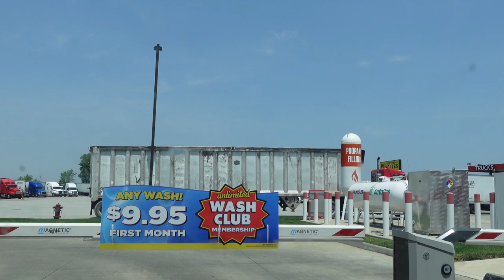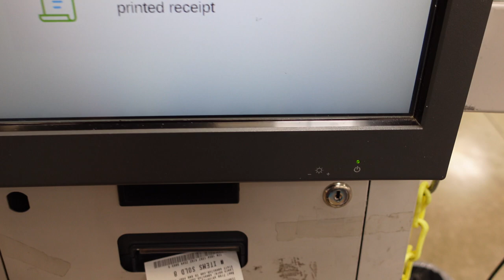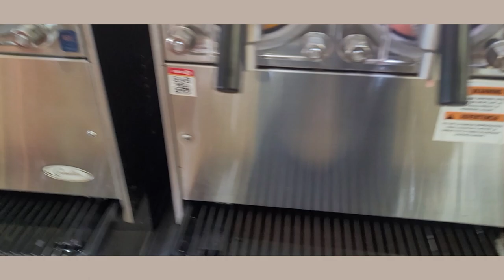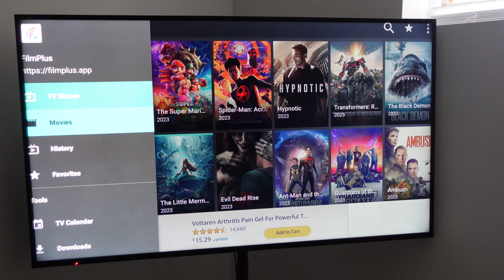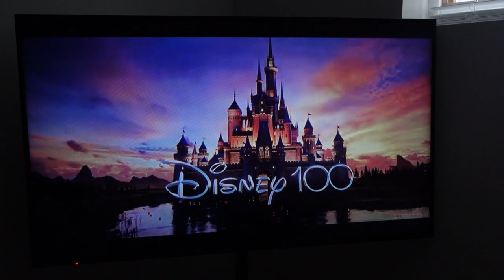Vlog: Random Weeks In My Life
Heyyy, y'all. Thank you for tuning into my Vlog: Random Weeks In My Life.  Ill be doing a little shopping as well as a food run and we watching the little mermaid yall!!!

Subway Sandwich
Footlong Turkey on wheat toasted w/ mozzarella cheese
Mayo, spinach, lettuce, tomatoes, green peppers, oregano, black olives and giardiniera peppers